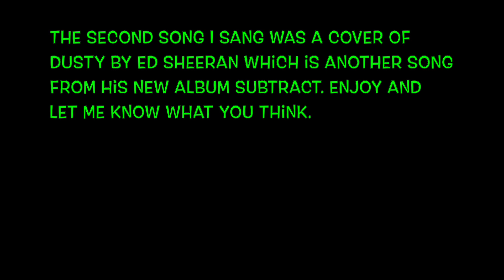Dusty - Ed Sheeran Cover Live At TAMC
The second song I sang was a cover of another Ed Sheeran song called Dusty which is from his latest album. Enjoy and let me know what you think. Thank you so much in advance. Nice one! :)

I am now on Sessions Live! Come through and join me!

I now also have a website! Feel free to go and check it out!